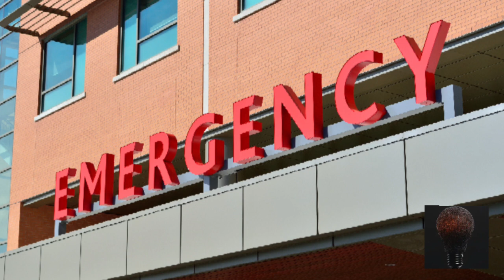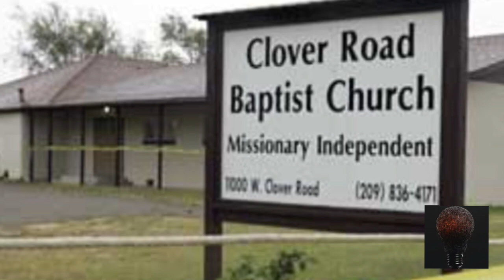Melissa Huckaby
A daughter, mother, & murderer.

Narrator:
Charlie Bacardi